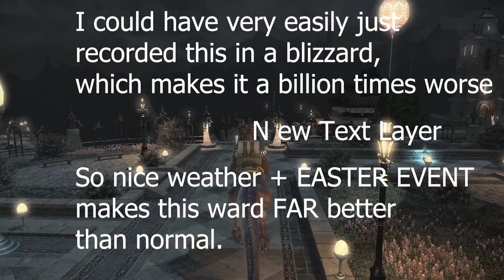HOUSING RANT! Why is Ishgard designed like this!?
Why was a new housing ward designed with SMALLS even in it? Everyone wants a large with a nice view and that's exactly why everyone went for LARGE PLOT 30 in the new housing district! NO ONE LIKES THEM SMALL HOUSES!

Timestamps:
0:00 Ishgard Housing makes NO SENSE
0:35 We are talking about some big housing problems
1:30 NO ONE LIKES THEM SMALL
4:05 I already have my large houses
4:30 Players who left WoW for FFXIV are STILL WAITING
5:27 Ishgard Housing MAKES NO SENSE!
6:15 LOOK AT ANY OTHER WARD LOL
7:26 I love our devs
7:40 Ishgard should have been designed differently

Housing doesn’t make sense and the new housing ward doesn’t make sense to me at all given what players want, fundamentally it’s completely missing the point. People keep talking about housing and citing the housing wards and somehow miss the obvious.

No one wants smalls! When you get to cast one entry of course you’re going to end up with wards with a billion unwanted smalls. It’s like showing up to a 100 person buffet and then being alarmed that having 3 pizzas in a sea of spinach and cabbages that the 3 pizza’s are what everyone goes for.

Like at that point I’d wonder why I wasted gas driving to the place.

To be clear I have no horse in this race, I am extremely happy with my large plots. But fundamentally this is a concern for so many people I speak to.

But voices speaking up for them are saying oh blah blah blah of course free companies couldn’t use all this space. Make all of these plots larges and you would see them gone extremely quickly.

Why are we designing a ward where the majority of houses are, respectfully, trash no one wants? Seriously who runs up to a small house in the middle of a Canadian blizzard where I get pangs of seasonal affective disorder just loading into the ward and goes “huzzah I want this!”

And I am in Canada where we just got a blizzard and a blanket of heavy awful snow I needed to shovel, I’m somewhat of an expert on this subject.

Compare these smalls here to these larges in this super crazy foriegn Land, this other one in sort of kind of Hawaii, this other one in a flooded forest.

Meanwhile you as a person with agency, dreams and the rest want this? This is all you want? Literally at least 95% of people I talk to want a large of their own if they had the ability to get one without problems.

So I see people talk about things like “This shouldn’t all be FC housing” and they totally miss the mark. I guarantee you if every single one of these were larges the massive incredible majority of them would be gone.

Let alone in a setting that wasn’t so grey and saddening.

I realize it’s abrupt but I am going to bring out the most beefy chonky thicc disclaimer in the world saying I love our devs, I love Yoshi P and the work they do is incredibly appreciated. I don’t want that to somehow be twisted here for the love of God I made a damn channel on this game for fun cause I love it and our devs so much.

But one thing I’ve sat on for a long while is how insane the entire concept of this new housing ward is. Yes okay excitement and hype let’s throw our hands up into the air and lose our minds yeehaw we have a new housing ward.

Do I think it’s great? Obviously it is. More is more in this case!

But this isn’t it. This entire thing just isn’t it.

Like I go from Ishgard to my house in The Goblet, which is apparently a trash district and my eyes are suddenly blown away with the colors and vibrancy. It’s like someone removed the greyscale on the video footage.

Not to mention this view! Meanwhile the best view in Ishgard for larges is plot 30 which has this obtuse turtle roof right in the way of the view of the mountains which yeah that’s the one thing about Ishgard that totally did have me sold. And I’m a huge heavensward fan like the biggest heavensward fan. When people came to me asking which Ishgard house I was moving to I was honestly surprised they were surprised. I made the choice to get this private plot, over every single other private plot. I planned weeks in advance for this view when new housing was announced and that was actually when I made this channel.

But my main point here is that why did we make a brand new ward after years of players basically screaming at the top of their lungs for small plots?